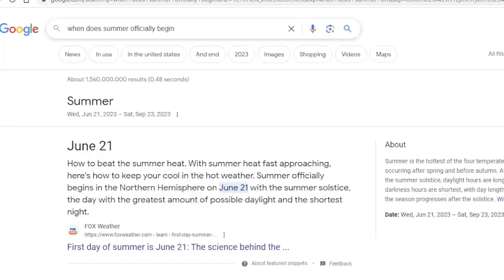Minecraft Summer event in Bedrock! 1.20 Showcase server!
In this video I play the Minecraft Bedrock summer event sever showcasing the 1.20 Trails and tails update features! Join me as I explore the server, and fail at mini games!

I hope you enjoyed! It helps the channel out more than you think!

🎥Recorder: OBS Studio
🎦Editor: VideoPad by NCH